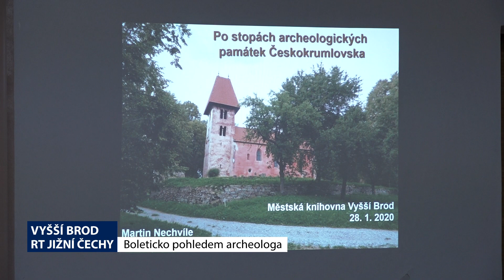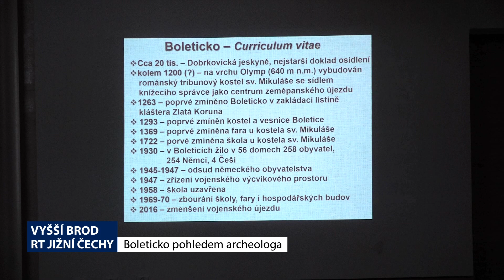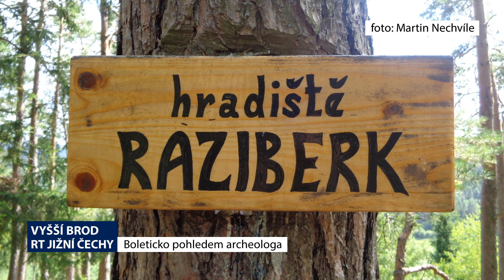Lipnožurnál - 6. díl - 3. 2. 2020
v Lipně nad Vltavou začaly jarní prázdniny, na Lipensku bude Masopustní veselí trvat tři víkendy, klášterům v Českém Krumlově prospěl projekt Památky žijí a ve Vyšším Brodě jsme se podívali na Boleticko pohledem archeologa.